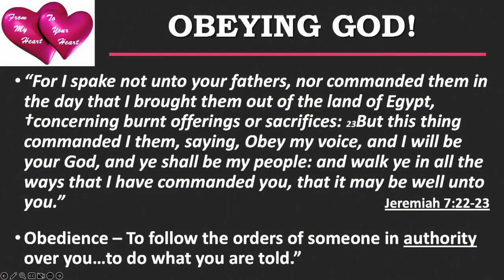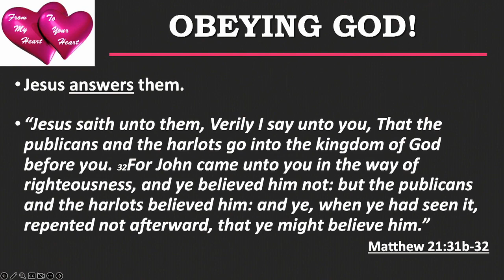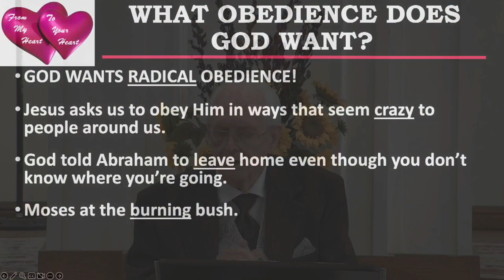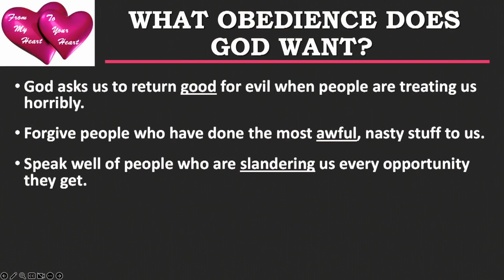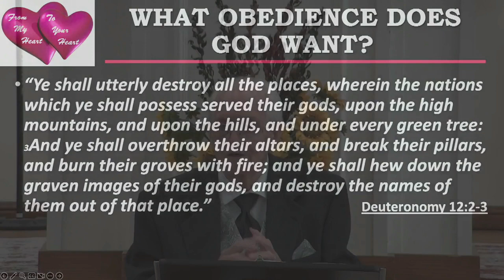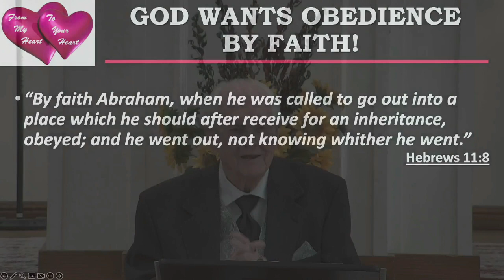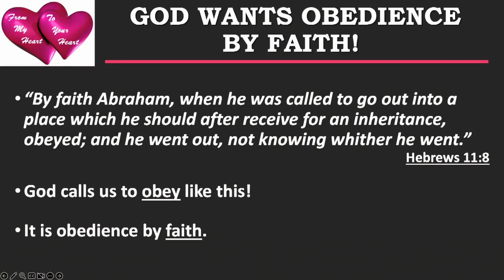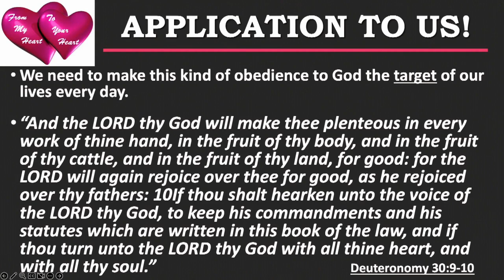Pastor Ed Courtney: "From My Heart to Your Heart!" series, "Obeying God!" from Jeremiah 7:22-23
Pastor Ed Courtney:  "From My Heart to Your Heart!" series
                                     "Obeying God!"
                                       from Jeremiah 7:22-23